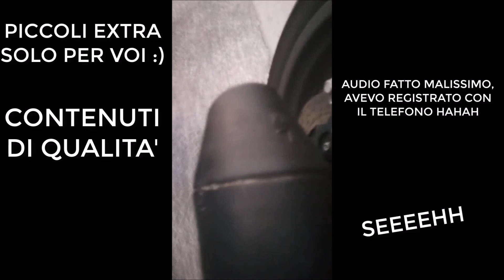IL MIO NUOVO SCARICO LEOVINCE! /Benelli BN 302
Per qualsiasi domanda scrivete nei commenti del video!